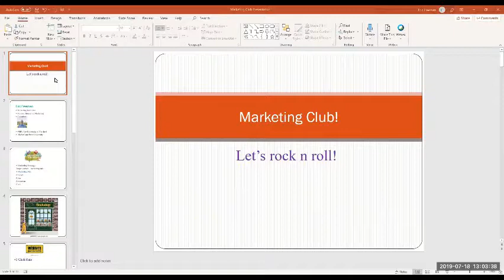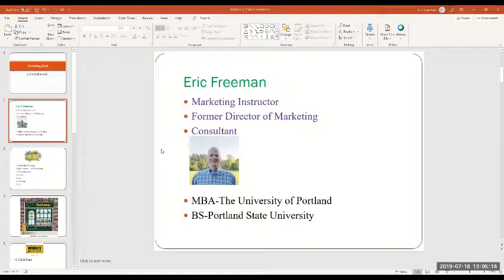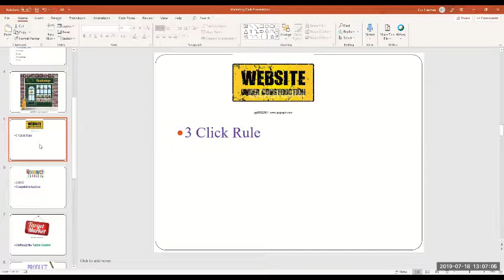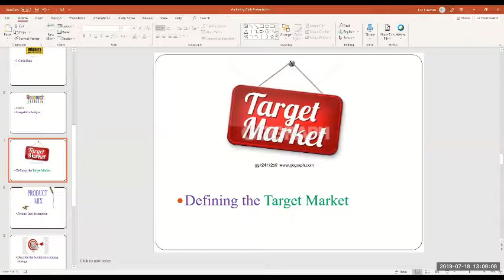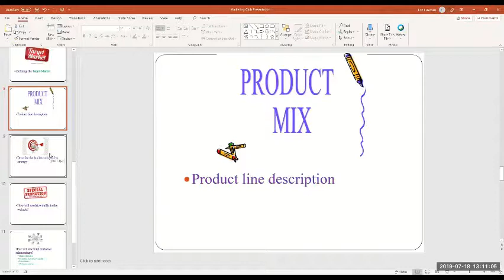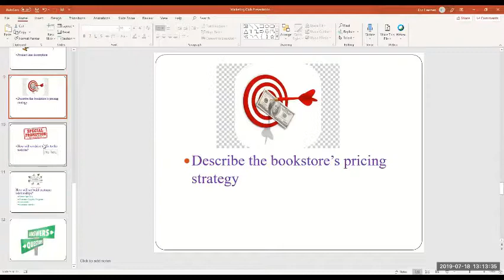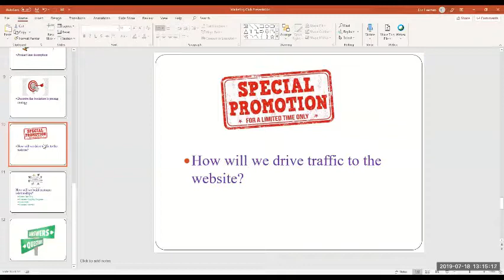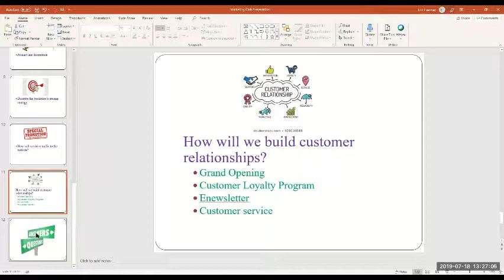Online Marketing Strategies by Professor Eric Freeman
BAM Club presentation by Professor Eric Freeman. Forbes School of Business and Technology.